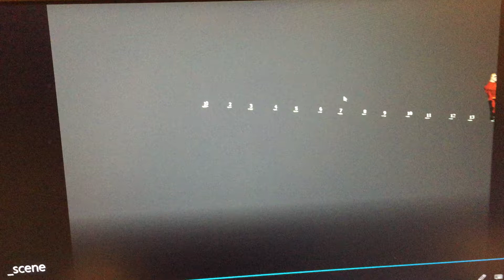Glatchy_mr_incredible_run